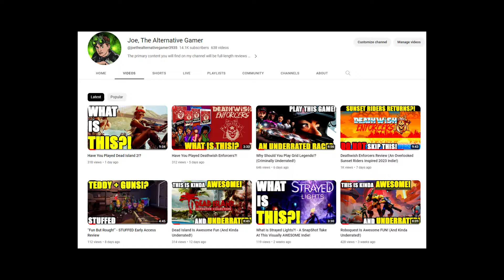Why Is No One Talking About This!? (Trepang 2)